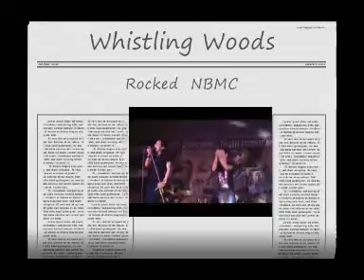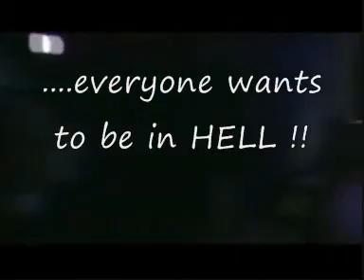Chakrabuha (Bangla Rock) Fossils cover by Whistling Woods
Chakrabuha (Bangla Rock) Fossils cover by Whistling Woods, performed at North Bengal Medical College during College Fest Plasma 2008